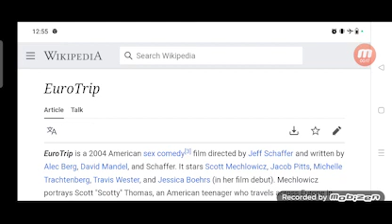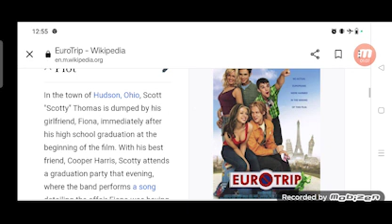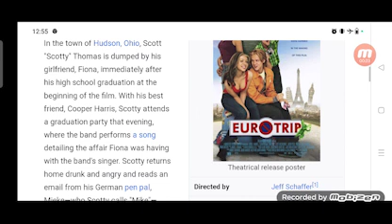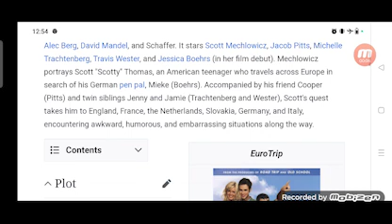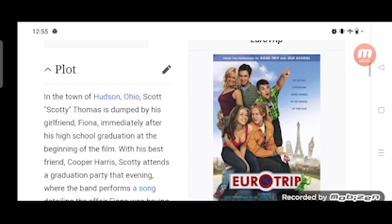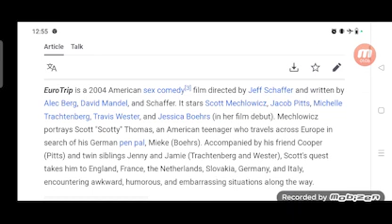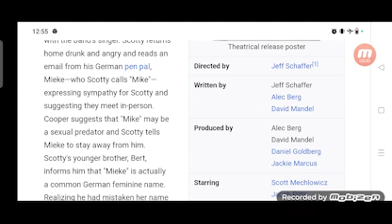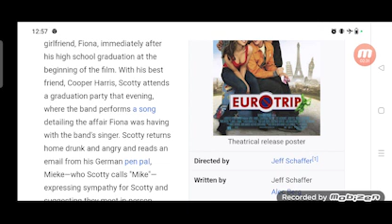EuroTrip Full Movie Review in Hindi / Story and Fact Explained / Scott Mechlowicz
In this video we will tell you about fact and review of movie EuroTrip.